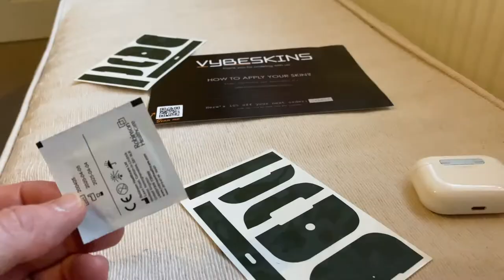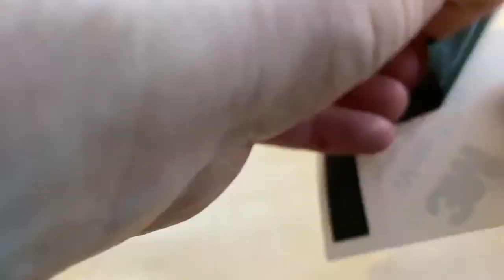Wrapping my AirPod Pros in green Camo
A installation video of me installing the beautiful green Camo skin from @vybeskins .